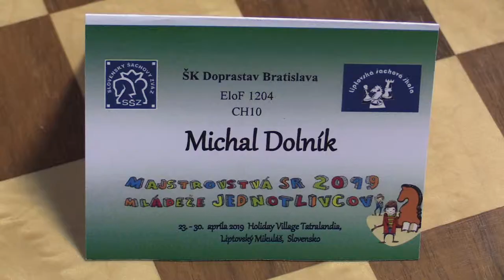CH10 1.11. Pápay Aurel - Dolník Michal 0 - 1